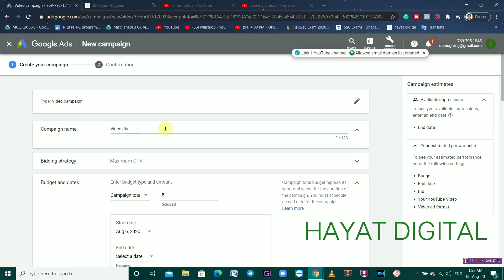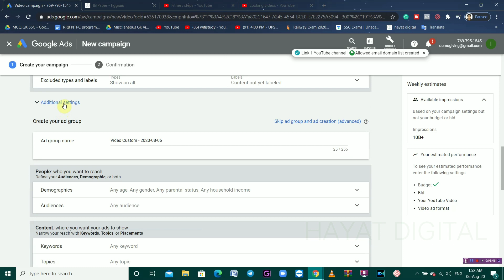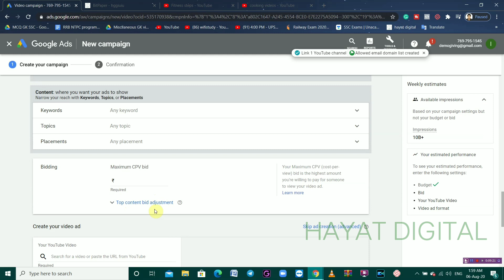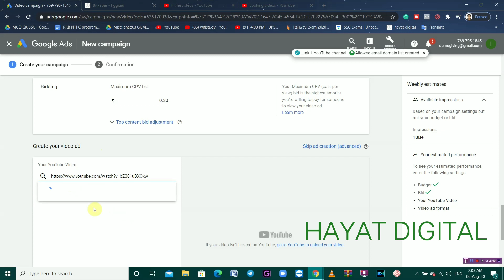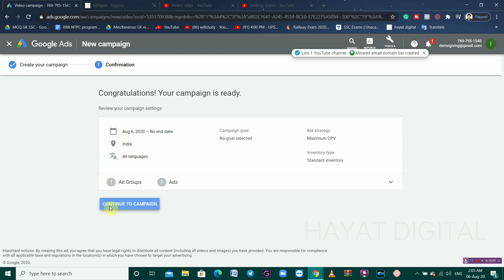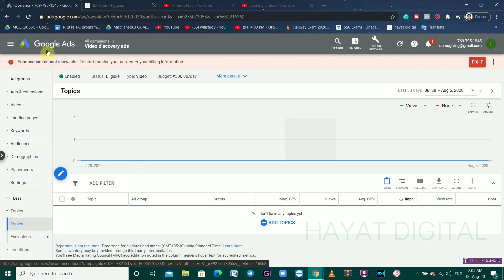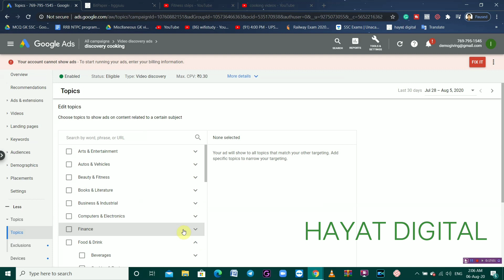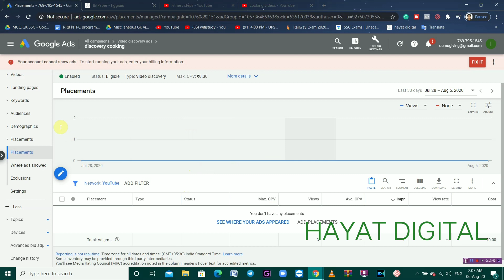vid 16 Full HD 1080p 1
Hayat Digital a Digital Marketing Agency